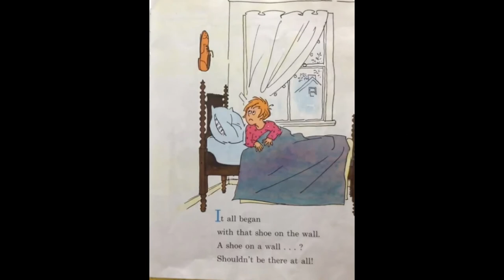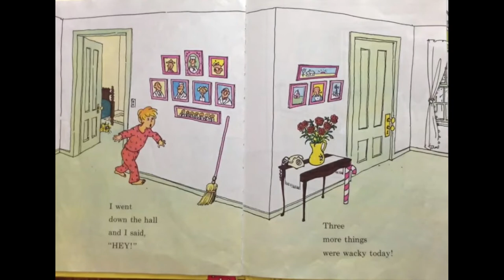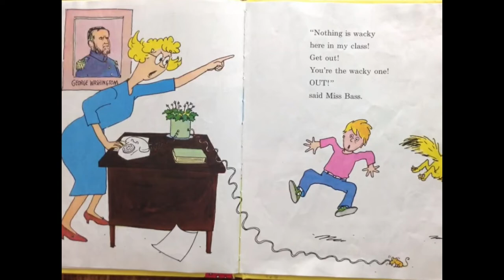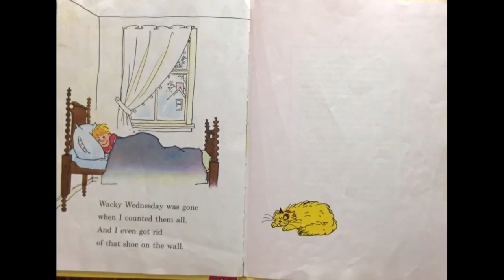Wacky Wednesday Book Read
It's Wacky Wednesday and there is no better way to celebrate than with a "wacky" Dr. Seuss book. Sit back and enjoy the story.